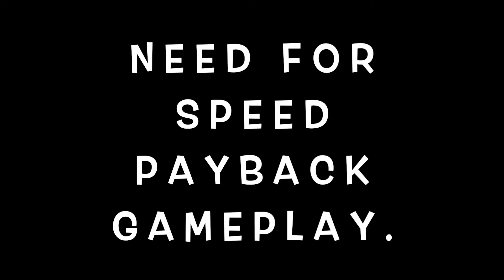Need for speed Payback my gameplay.